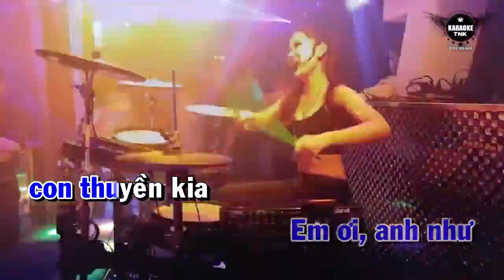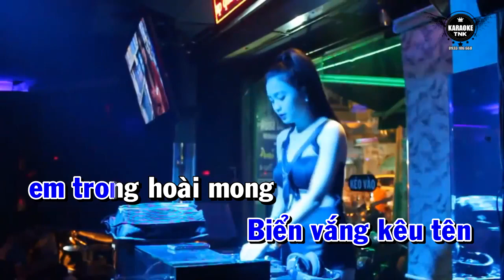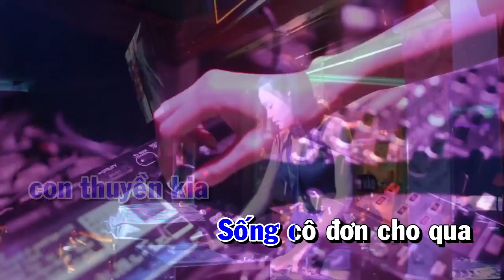Karaoke Tình Nhạt Phai - Tone Nam Đàm Vĩnh Hưng l Beat Remix TNK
Lyric(lời bài hát):
Chiều buồn nghiêng nắng
Biển vắng mênh mông lang thang mình ta
Mây trên cao bay khuất chân trời
Và theo gió cuốn trôi đi bao nhiêu mộng mơ.

Ngày nào mình tình cờ quen nhau
Và đến bên nhau vui quên thời gian
Quên đi bao âu lo buồn đau với kiếp sống lạc loài.

Em ơi, anh như con thuyền kia,
Lênh đênh theo sóng nước ngoài khơi
Trôi đi, trôi đi bao niềm đau đã vây kín trong lòng.
Nếu đã có những lúc em biết rằng,
Dù đã ra đi nơi phương trời xa
Em yêu ơi từng ngày nhớ em
Trong trái tim anh luôn mong em mau về đây.

Tình còn xa khuất
Biển vắng kêu tên em trong hoài mong
Em nơi đây vui những buổi chiều
Và tìm đâu phút giây yêu thương nồng say.

Đời thật buồn và nhiều thương đau
Từ lúc em đi mang theo tình anh
Trong cơn mơ anh mong chờ em với nỗi nhớ đọa đầy.

Em ơi, anh như muôn loài chim,
Sống cô đơn qua đi bao thời gian
Bay đi, bay đi ôi loài chim đã gẫy cánh bên trời.
Dù muốn ra đi phương xa tìm em
Nhưng em đã lạc vào cõi mơ
Ôm trái tim anh mang theo bên về đâu ...

Karaoke Nhạc Sống Remix Cực Bốc
Mình chuyên cung cấp ban nhạc, ca sĩ, mc, âm thanh chất lượng cho tiệc tư gia hoặc nhà hàng.
Nhận dạy đàn organ/piano cơ bản + đi show tại nhà hoặc học online riêng...